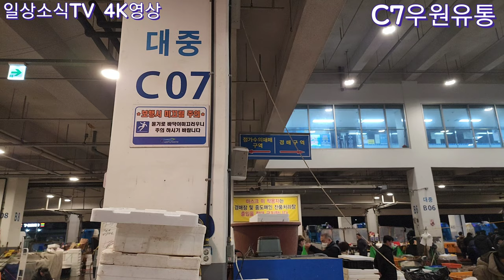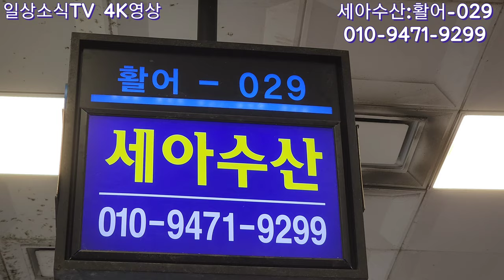금어기풀린횟감선도국산 대구, 쑥국용 봄도다리 kg5천원~, 횟감단새우도 연중저가, 연중 가장 싼 홍어, 등~ 2/18(04:00-06:00)노량진수산시장 선어도매 시세정보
금어기풀린 횟감도 가능한 동해안 대구와 경매시 살았던 봄도다리 낚시가는 금액의 10/1도 안되는 가격~